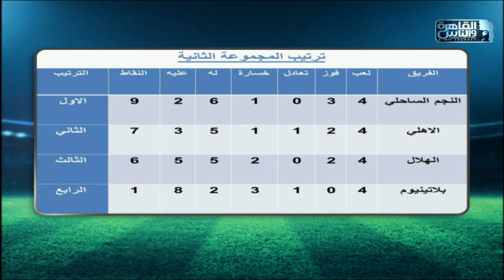ترتيب المجموعة الأولى" مجموعة الزمالك" والمجموعة الثانية "مجموعة الأهلي"